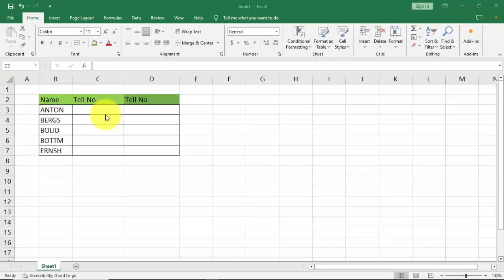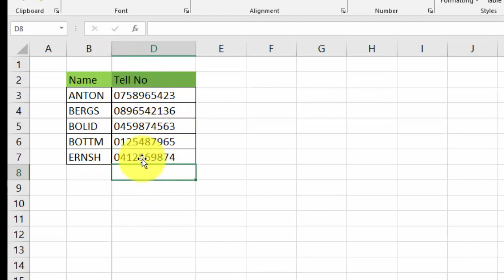How to Automatically Keep Leading Zeros In Front of Number in Excel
How to add leading zeros in Excel to make 10 digits

Today I will show you How to Automatically Keep Leading Zeros In Front of Number in Excel